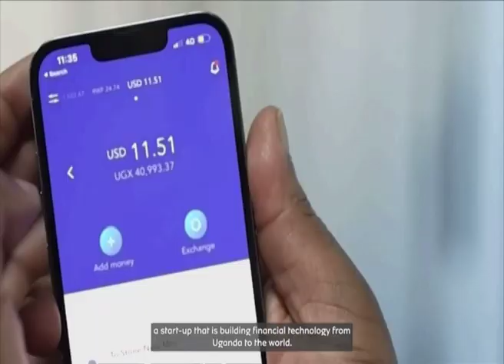Ebyafaayo By'abaagondera N'abaajemera Abazadde - Sheikh Yasin Kiweewa